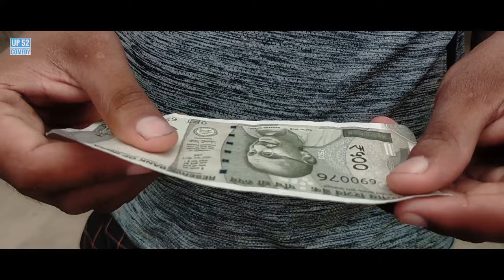The Time Machine comedy video | Manjesh vfx | sci-fi shortfilm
Back to the future | Up 52 comedy | sci_fi time_travel shortfilm | Ayush Raj Dancer comedy

Story , director , editing  - Manjesh Kumar

camera - sunil kumar, Manjesh Kumar

actor - Manjesh kumar, Sudhir Kumar ,Sunil Kumar and team

Time travel comedy video
time travel comedy shortfilm
time Machine comedy video
round2hell time travel comedy
round2hell time Machine
back to the future time travel comedy
time Machine